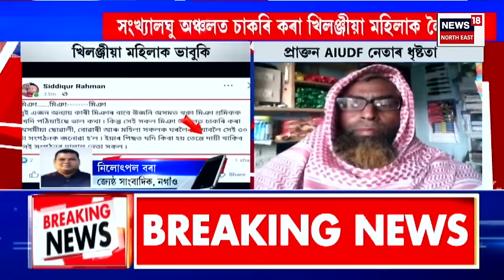SUPER PRIME 18 : খিলঞ্জীয়া যুৱতী-মহিলাক মুকলি ভাবুকি প্ৰাক্তন AIUDF নেতাৰ | Assam News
SUPER PRIME 18 | খিলঞ্জীয়া যুৱতী-মহিলাক মুকলি ভাবুকি প্ৰাক্তন AIUDF নেতাৰ
0:00 Intro
9:41 শীঘ্ৰে একত্ৰিকৰণ হোৱাৰ দিশে BPF আৰু UPPL দল